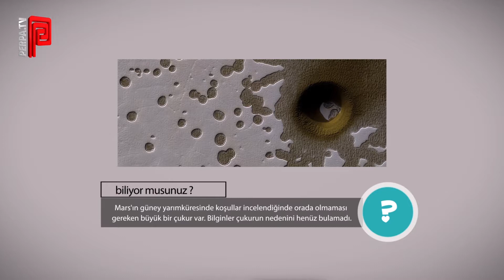Mars'taki çukuru uzaylılar mı açtı?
Mars'ın güney yarım küresinde koşullar incelendiğinde orada olmaması gereken büyük bir çukur var. Bilginler çukurun nedenini henüz bulamadı.